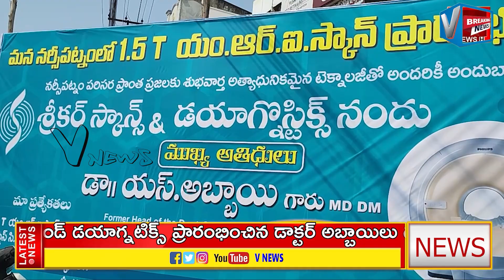నర్సీపట్నంలో ఇప్పుడు MRI స్కానింగ్ సెంటర్ V NEWS NARSIPATNAM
నర్సీపట్నం శ్రీకర్ స్కాన్స్ అండ్ డయాగ్నటిక్స్ ప్రారంభించిన డాక్టర్ అబ్బాయిలు గుండె వ్యాధులు నిపుణులు విశాఖపట్నం నర్సీపట్నం లో శ్రీకర్ స్కాన్స్ అండ్ డయాగ్నటిక్స్ డాక్టర్ మహేష్ ఆధ్వర్యంలో  అత్యాధునిక పరికరాలతో నర్సీపట్నం పరిసర ప్రాంత ప్రజలు అందరికీ అందుబాటులో శ్రీకర్ స్కాన్స్ అండ్ డయాగ్నస్టిక్ సెంటర్ ను ప్రారంభించారు.
 1.5 mt మ్ ర్ ఐ మేమిగ్రం స్కన్స్ ను అందుబాటులోకి తీసుకువచ్చారు అనకాపల్లి జిల్లా లో నీ మొట్టమొదటిసారిగా నర్సీపట్నంలో  తీసుకురావడం ఇదే తొలి స్కానింగ్ సెంటర్ అని  డాక్టర్ అబ్బాయి లు డాక్టర్ రాజశేఖర్ రెడ్డి డాక్టర్ అధికార గోపాలరావు డాక్టర్ శ్రీదేవి లు  అభినందించారు . అతి తక్కువ ధరలో పేదలకు సేవలు అందించే విధంగా కృషి చేస్తామని స్కానింగ్ సెంటర్ అధినేత డాక్టర్ మహేష్ తెలిపారు. ఈ కార్యక్రమంలో  శాసనసభ్యులు ఉమాశంకర్ గణేష్ మాజీ శాసనసభ్యులు ముత్యాల పాప జడ్పిటిసి రమణమ్మ , మాజీ మంత్రివర్యులు చింతకాయల అయ్యన్నపాత్రుడు తనయుడు చింతకాయల రాజేష్ తదితరులు పాల్గొన్నారు..

         ꧂Thankyou ꧂